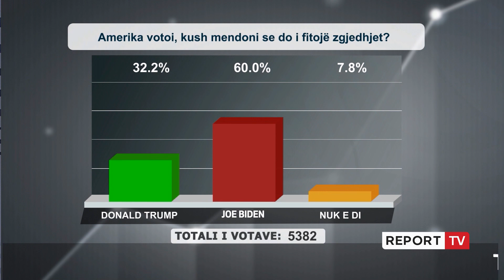“Numëruesi Ristani të niset në SHBA” ironia e qytetarit: Është specialist,e nxjerr Trumpin president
Jo pa ironi e dha mendimin e tij një telefonues në “Shtypi i Ditës dhe Ju” në Report Tv për garën presidenciale në SHBA. Ai tha se për në Amerikë duhet të niset urgjent numëruesi Arben Ristani se ai është specialist dhe e nxjerr Trumpin president. Zotëria iu referua kohës kur Ristani ishte në krye të KQZ-së dhe vendimin që dha në vitin 2011-të në garën Basha-Rama për Bashkinë e Tiranës.